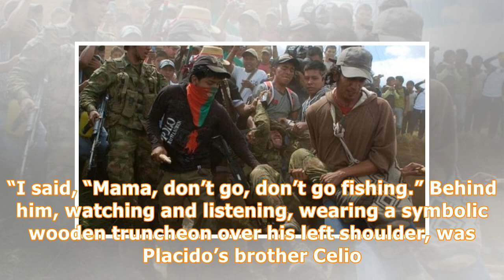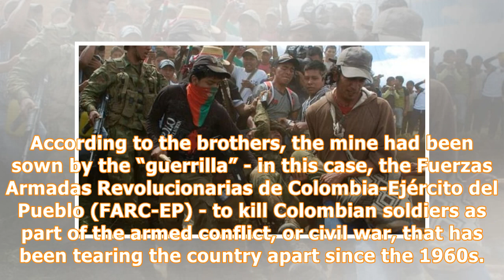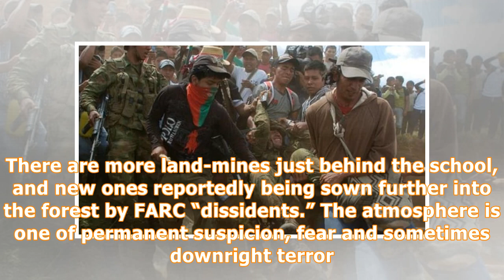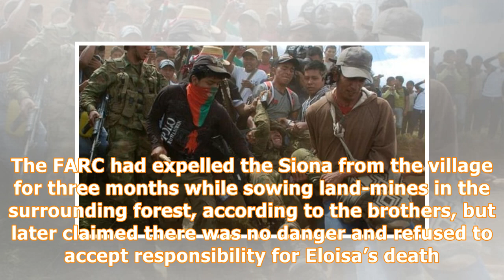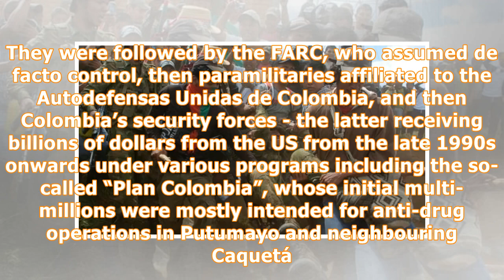'The war goes on’: one tribe caught up in Colombia’s armed conflict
Placido Yaiguaje Payaguaje, an indigenous Siona man, was standing right where his 80-something mother was blown apart by a land-mine. There was a crater about the size of a beach ball. Surrounding foliage had been shredded, and on some of the leaves and fronds you could still see the dynamite. This was a 20 metre, steepish climb down to the banks of the River Piñuña Blanco, deep in the Colombian Amazon. Placido’s mother had come here to fish in a lagoon nearby. It was a popular spot for singo, s...